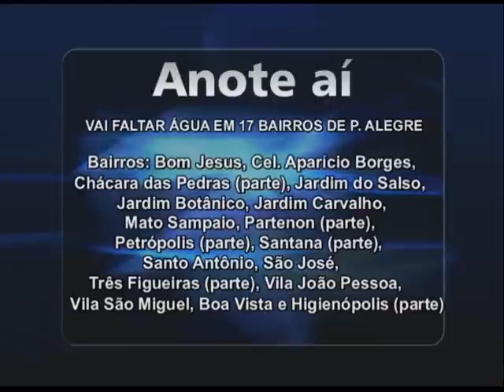Ulbra Notícias - 23 de junho de 2010 - 1º Bloco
Ulbra Notícias

Para demonstrar em números o que os motoristas da Região Metropolitana enfrentam diariamente, foif feita uma pesquisa sobre a atual situação da BR-116. A reportagem é de Marcelo Steffen.

No Dia Mundial de Combate às Drogas, a Polícia Civil gaúcha incinerou mais de duas toneladas e meia de entorpecentes apreendidos em 2010, como mostra o repórter Eduardo Costa.